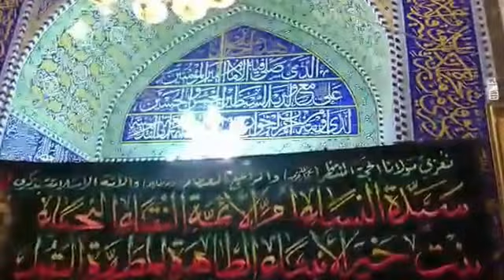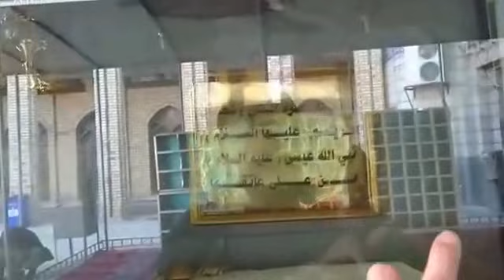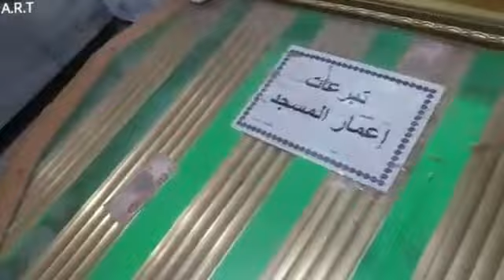Masjid e Barahsa - Muqam Imam Ali A .s & other Imams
Masjid e Barahsa - Muqam Imam Ali A .s
 Imam Hassan A.s our Imam Hussain a.s .Please zeyart kareh our share